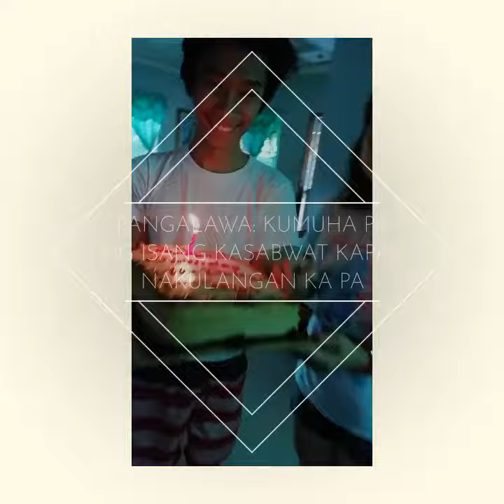Happeeee birthday tita Daisy